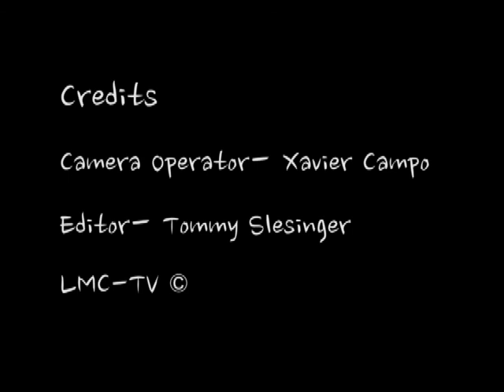Kenducky Derby 2015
Footage from the Town of Mamaroneck's "Kenducky Derby."